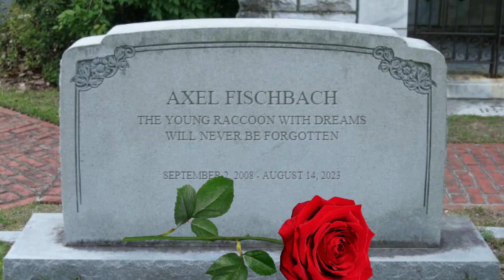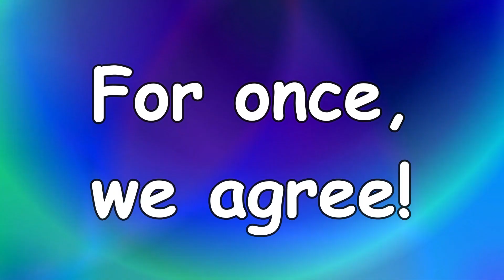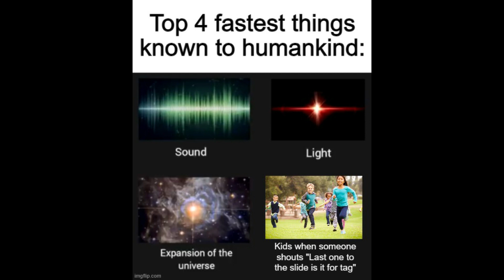TEG1994's Funny Memes: Episode 232 (FULL EPISODE/August 19, 2023)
Soooooooooooo yeah. Funny Memes has got a new intro on Saturday Night. It is completely different because, instead of the usually energetic opening theme, we got a calm and friendlier theme song. I like it! This is also Gumball Watterson's final appearance on TEG1994, so let's give this kid a final send-off.
Goodbye, Gumball and Scarlett! I'm gonna miss you both! =(
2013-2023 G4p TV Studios